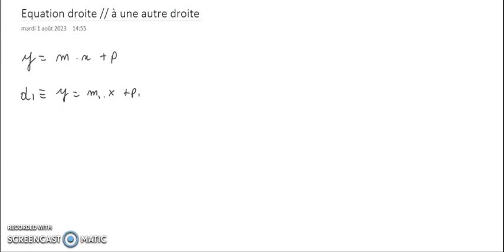Trouver l'Équation d'une Droite Parallèle avec un Point donné : Tutoriel Mathématique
Bienvenue dans cette vidéo explicative dédiée à la détermination de l'équation d'une droite parallèle à une autre droite et passant par un point donné ! Si vous êtes passionné de mathématiques ou que vous cherchez à approfondir vos connaissances sur les droites parallèles, vous êtes au bon endroit.

Dans cette vidéo, nous allons vous présenter une méthode simple et efficace pour trouver l'équation d'une droite parallèle à une droite donnée et passant par un point spécifique. Nous vous expliquerons en détail comment utiliser la propriété fondamentale des droites parallèles, où leurs pentes sont égales, pour résoudre ce type de problème.

Nous vous guiderons pas à pas à travers les étapes, en commençant par déterminer la pente de la droite donnée, puis en utilisant cette même pente pour trouver l'équation de la droite parallèle. Vous découvrirez également comment incorporer le point donné dans l'équation finale pour obtenir une solution précise et claire.

Pour faciliter votre compréhension, nous illustrerons cette méthode avec des exemples concrets où nous trouverons l'équation de droites parallèles à partir de différentes configurations de points et de droites. Vous serez ainsi en mesure d'appliquer ces concepts dans des situations variées.

Que vous soyez étudiant, enseignant ou simplement curieux d'apprendre, cette vidéo est faite pour vous ! Vous verrez à quel point la détermination de l'équation d'une droite parallèle est une compétence précieuse et pertinente dans divers domaines mathématiques et scientifiques.